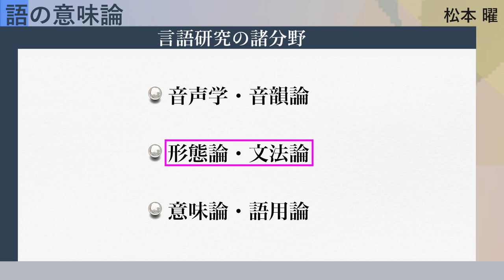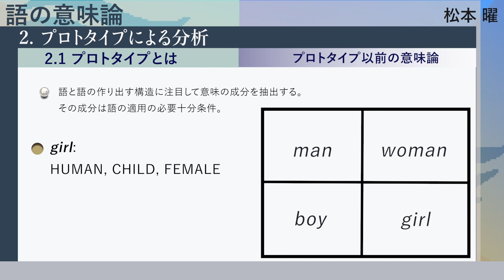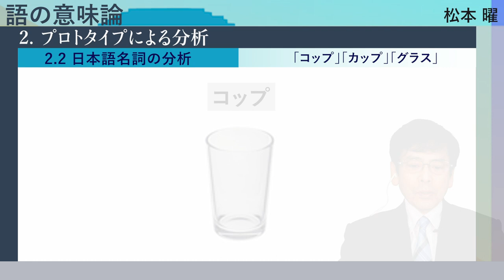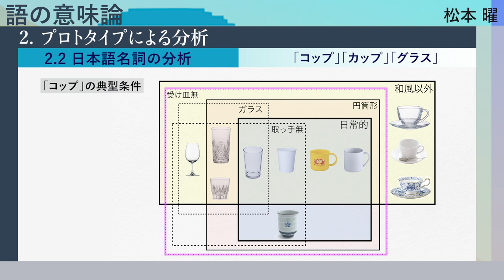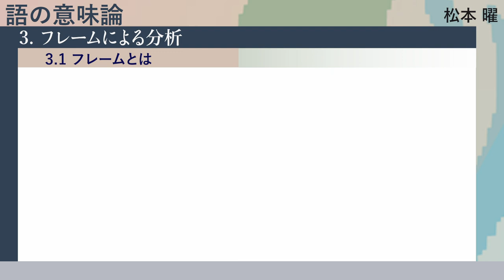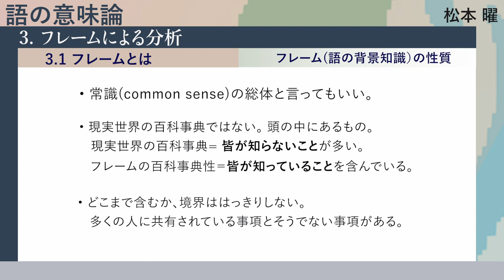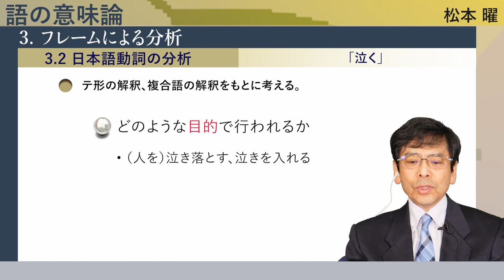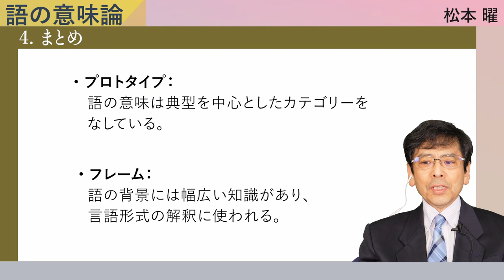講義「語の意味論」（松本曜）／言語学レクチャーシリーズVol.7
国立国語研究所 言語学レクチャーシリーズVol.7です。言語学の専門的な内容等について学ぶことができる動画教材として、ぜひご活用ください。

■講師：松本曜（国立国語研究所 教授）

■内容：
認知意味論の考え方から，語の意味を考察する
日本語の名詞と動詞の分析を提示

1. 意味と認知意味論

2. プロトタイプによる分析
    2.1 プロトタイプとは
    2.2 日本語名詞の分析

3. フレームによる分析
    3.1 フレームとは
    3.2 日本語動詞の分析

4.まとめ
・プロトタイプ
・フレーム

■言語学レクチャーシリーズ　再生リスト